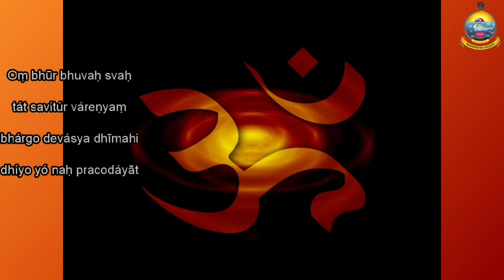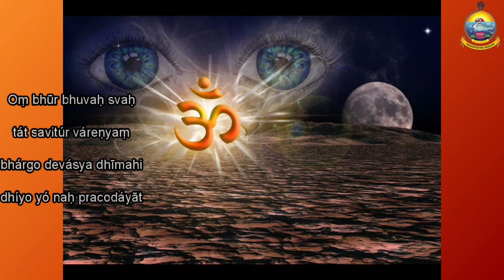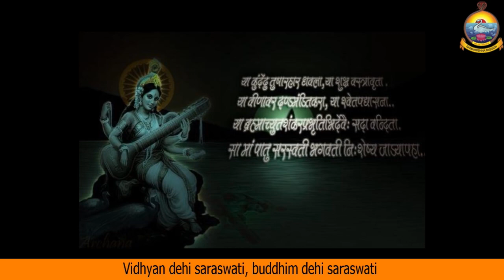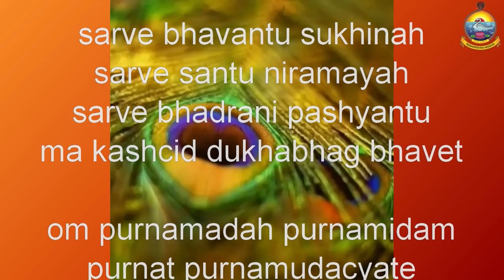Sunday Satsang | 07/02/2021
The Ramakrishna Centre of South Africa, Phoenix - Johannesburg Sub-Centre, cordially invites one and all to its weekly digital Sunday Satsang (Prayer Service) rendered by devotees and Revered Swami Swatmaramananda.